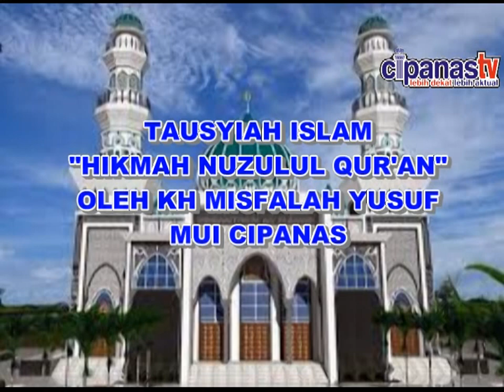Cipanas tv Tausyiah islami oleh Misfalah yusup wakil ketua MUI cipanas